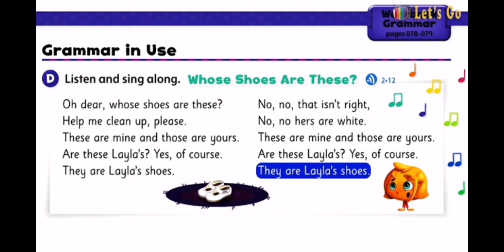Whose Shoes Are These Best Kids Songs